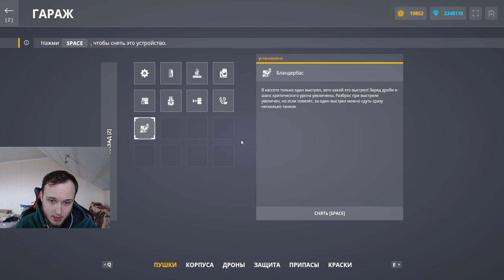ОДИН ВЫСТРЕЛ - ТРИ КИЛЛА!НОВОЕ УСТРОЙСТВО БЛАНДЕРБАС НА МОЛОТ УНИЧТОЖАЕТ ПРОТИВНИКОВ В ТАНКАХ ОНЛАЙН